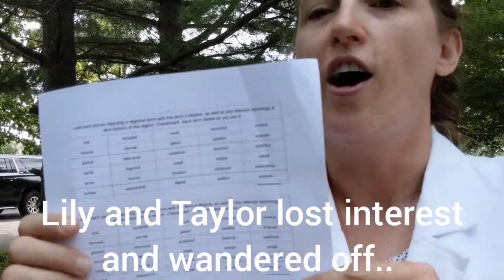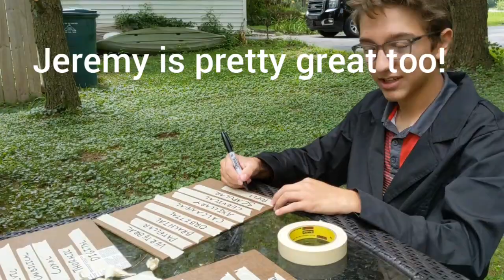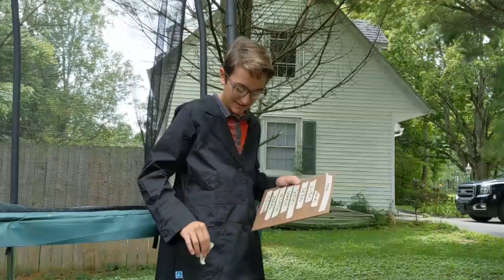Regional Terms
Learn 30 regional terms of the body, including terms like Brachial, Cephalic, Antecubital and more.  Tape yourself to learn them.  See a demo of Blind Simon Says.

For a printable PDF, use this Once you've learned your regional terms, check out this video on directional terms to grow your anatomical language knowledge!

Teachers, if you'd like a key to this activity and detailed teaching instructions, they can be found